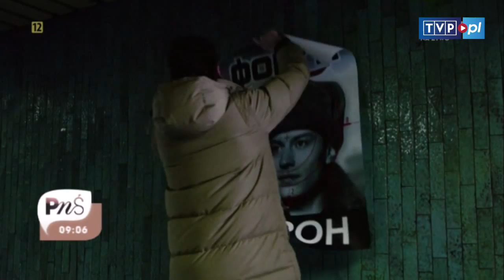Premiera filmy "Żywie Biełaruś"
„Żywie Biełaruś" Krzysztofa Łukaszewicza, choć wyprodukowana w Polsce, jest pierwszą białoruską fabułą opozycyjną, opartą na losach młodego Franka Wiaczorki. W rolach głównych wystąpili Dźmitry Vinsent Papko i Karolina Gruszka. [!!!]

JESTEŚMY TEŻ TUTAJ:
Strona TVP VOD: